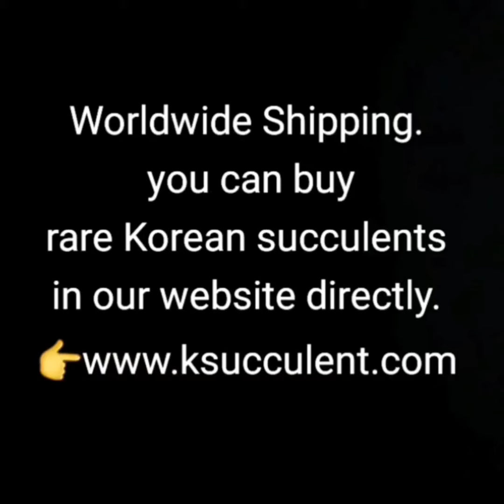rare Korean succulents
Worldwide Shipping.

Our nursery is located in Korea.
you can buy rare succulents in our website directly.

And, please check the HOW TO BUY there.